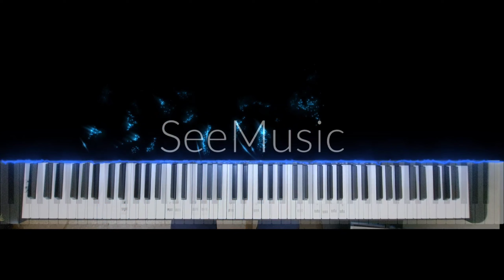Naruto Shippuden Blue Bird Piano Cover